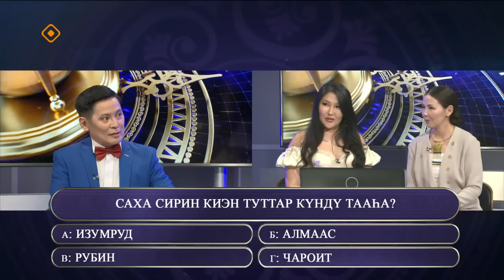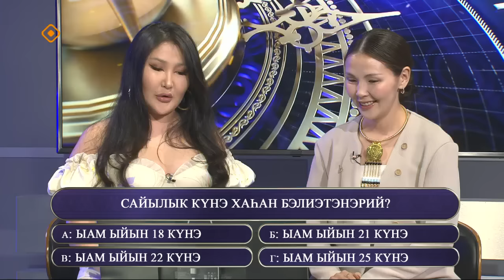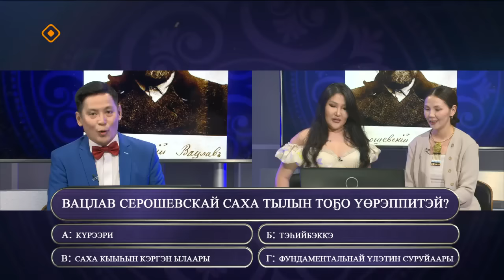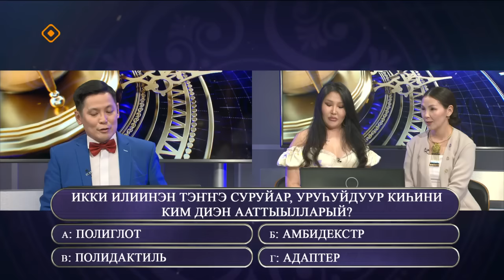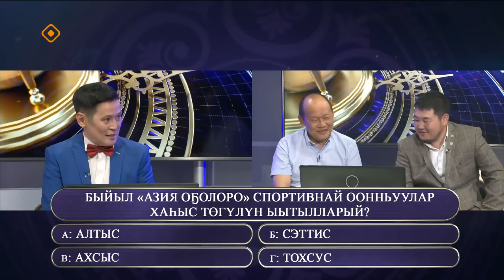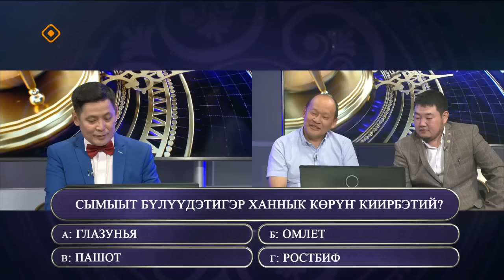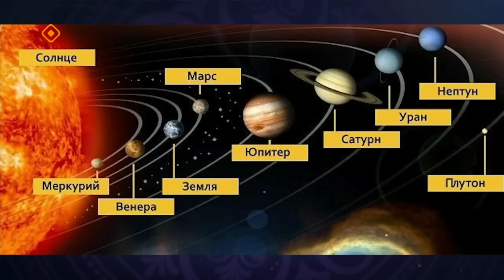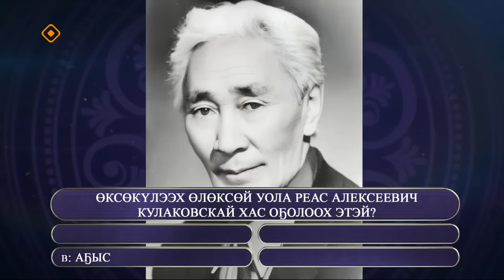«Өркөн өй»: Анжелика Бястинова уонна Омолло Слепцова (07.06.24)